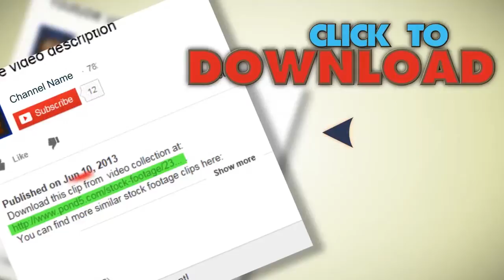Sydney City 8. Stock Footage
You have watched Sydney City 8. Stock Footage